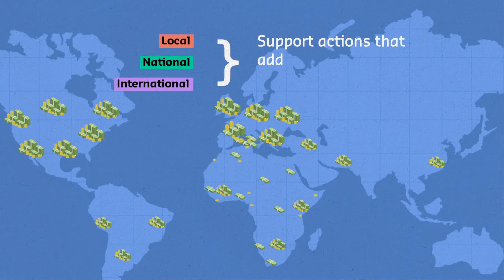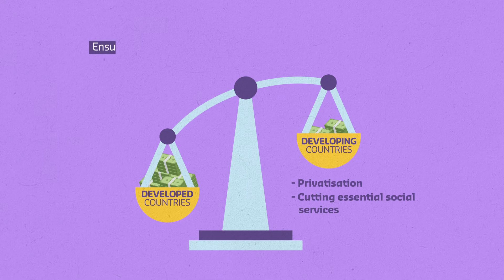#2 Basics of Climate Finance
You’ve got the basics of climatejustice and climatefinance, but you want to get more technical. Maybe you’re going to meet with a finance institution or funder. Maybe you already have a finance campaign idea and want to add more punch with the right things to say! Get to know the basics of climate finance in this video—the core principles, why it matters, and how it fits into the Just Transition.